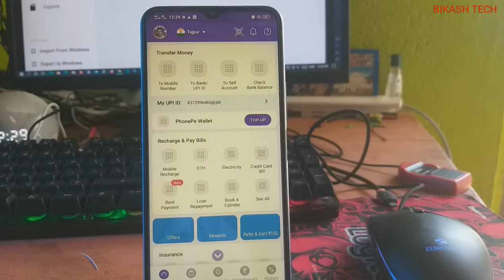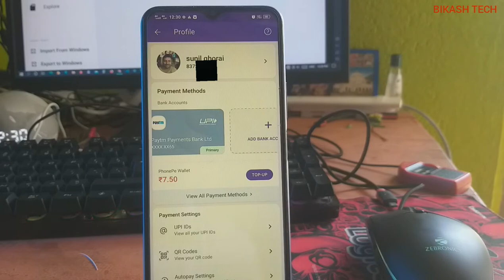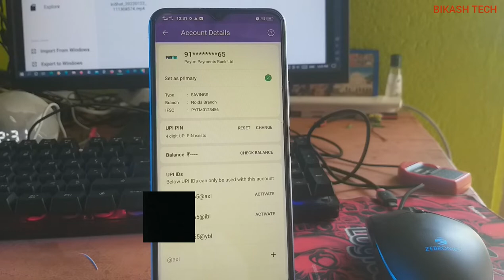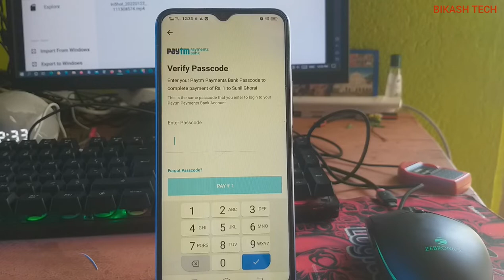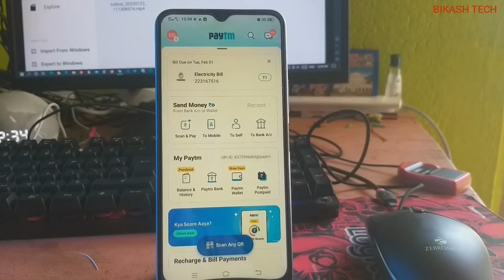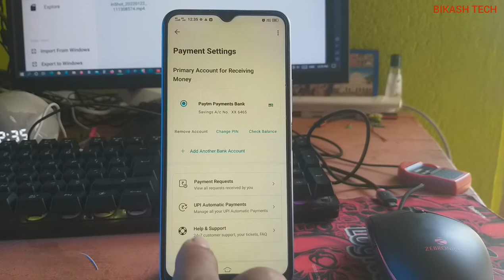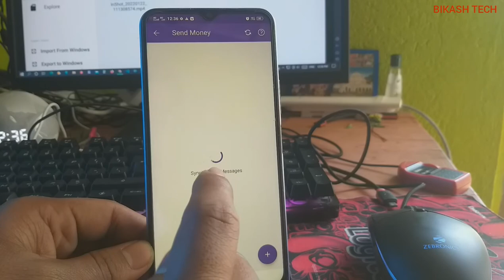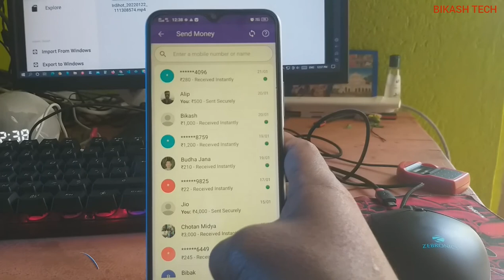how to money send PhonePe to Paytm ।। how to money sent Paytm to phonepe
Paytm to phonepe money transfer

phonepe to PayTM money transfer

Kaise phonepe paise Paytm mein transfer Karen

Kaise phonepe paise Paytm Mein money transfer Karen

Paytm ka UPI id kaise check Karen

phonepe ka UPI kaise check Karen